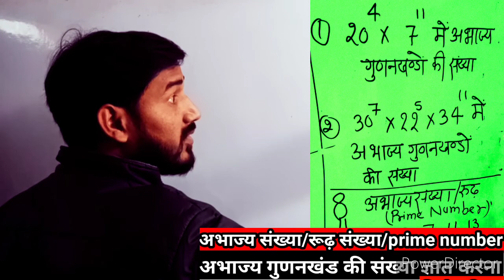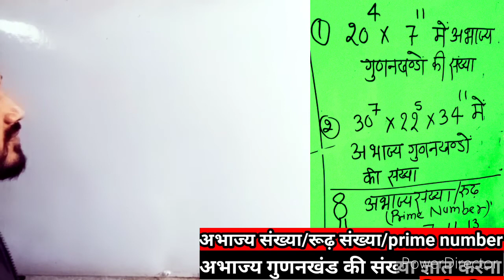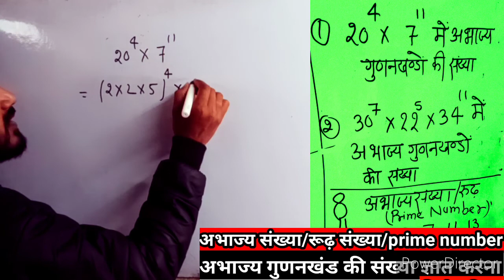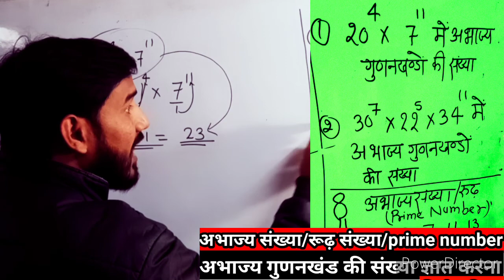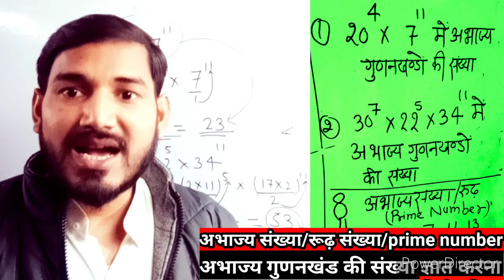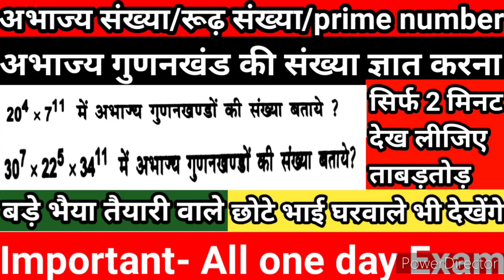अभाज्य संख्या/रूढ़ संख्या/prime number | अभाज्य गुणनखंड की संख्या ज्ञात करना | Mk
अभाज्य संख्या/रूढ़ संख्या/prime number | अभाज्य गुणनखंड की संख्या ज्ञात करना | अभाज्य गुणनखंड | Mk Jaiswal 1najar |
1- अभाज्य संख्या/रूढ़ संख्या/prime number
2- अभाज्य गुणनखंड की संख्या ज्ञात करना
3- अभाज्य गुणनखंड  की संख्या कैसे निकालते हैं
4- अभाज्य गुणनखंड की संख्या कैसे निकलता है
5- अभाज्य गुणनखंड की संख्या निकालने का ट्रिक
6- अभाज्य गुणनखंड की संख्या कैसे निकाले
7- abhajya gunakkhand ki sankhya gyat karna
8- abhajya gunankhand ki sankhya kaise nikalta
9- abhajya gunakkhand ki sankhya nikaalne ka trick
10- abhajya gunankhand ki sankhya kaise nikale
11- abhajya gunankhand ki sankhya nikalne ka asan trick
12- tricky math by Mk Jaiswal

दोस्तों हमारी इस कोशिश को सफल बनाएं
और हमारा सपोर्ट करें
👇👇👇✍️ about this channel
दोस्तों इस चैनल पर All in One platform
1-आपको छोटे बच्चों से लेकर बड़े बच्चों तक
2-टेक्निकल छात्रों के लिए
3-नॉन टेक्निकल छात्रों के लिए
4-तैयारी करने वाले छात्र सभी नौकरियों के लिए
5-यूपी बोर्ड के छात्रों के लिए
6-सीबीएसई बोर्ड के छात्रों के लिए
7-तैयारी करने वाले छात्रों के लिए ब्रह्मास्त्र का भी प्रयोग
8-करेंट अफेयर्स के वीडियो को डिजिटल तरीके से फिल्मी स्टाइल में न्यूज़ की तरह दिखाया जाता है
9-🤔🤔🤔🤔दोस्तों इस चैनल का मुख्य सिर्फ उद्देश्य है कम समय में ताबड़तोड़ रिवीजन करवाना है
दोस्तों हमारा संकल्प- हम बनाएं कुछ बेहतर कम समय में ताबड़तोड़

दोस्तों एक नजर इधर भी
दोस्तों हमारा चैनल अभी नया है मुझे आप लोगों के सपोर्ट की जरूरत है इसलिए आप लोगों से नम्र निवेदन है कि यदि आप नए होंगे तो इस चैनल को जरूर सब्सक्राइब कीजिएगा और घंटी को भी प्रेस कीजिएगा

important science question for all exam

important GK trick

टेक्निकल छात्रों के लिए ताबड़तोड़

कक्षा 12 के छात्रों के लिए मैथ ताबड़तोड़ सरल शब्दों में

कक्षा 11 के छात्रों के लिए मैथ ताबड़तोड़ सरल शब्दों में
एनडीए एयर फोर्स के लिए भी

कक्षा 10 मैथ और कमजोर बच्चों के लिए
यदि आपका बेस कमजोर है तो आप भी देख सकते हैं

कक्षा 10 साइंस और कंपटीशन एग्जाम के लिए भी

physics class 12th UP board CBSE board

डेली करंट अफेयर्स वीकली करंट अफेयर्स मंथली करंट अफेयर्स
फिल्मी स्टाइल में न्यूज़ की तरह, दोस्तों प्ले लिस्ट में नीचे से देखिए आपको जरूर पसंद आएगा
एक बार आप पूरा प्लीज चेक कीजिए
प्ले लिस्ट को चेक करके जरूर देखें

थोड़ा सपोर्ट कीजिए